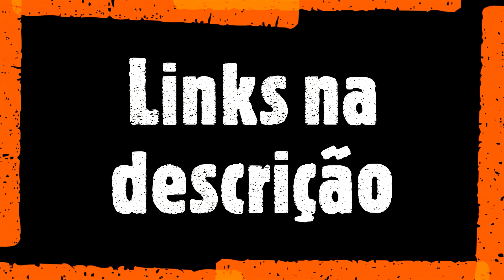The Batman, Mulher Maravilha, The Flash e mais...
Curta e compartilhe nosso vídeo para nos ajudar!